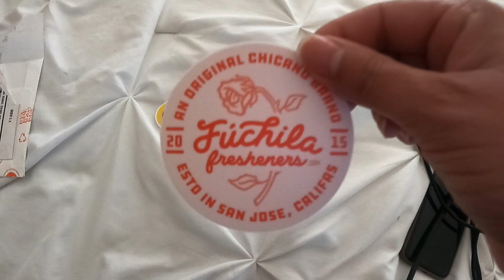BUMPDATE: 38 WEEKS PREGNANT - Hospital Bag| Talking Dilation| Belly Bottle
In this bumpdate I finally finish packing our hospital bags and place them by the door! I'm hopeful that if they're by the door, we'll have to go very soon to the hospital hahaha! Doctor lets me know if I'm dilated and I'm loving my Bellybottle